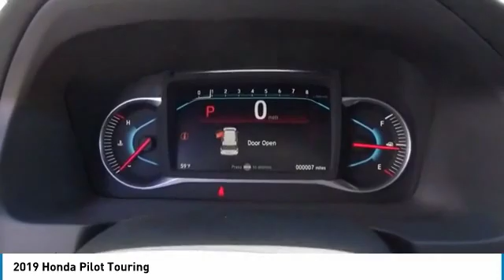2019 Honda Pilot Touring NewNew or Used H47456